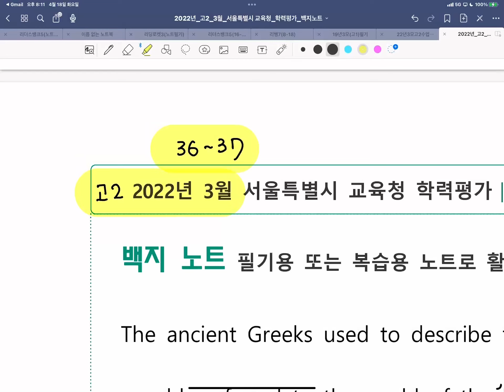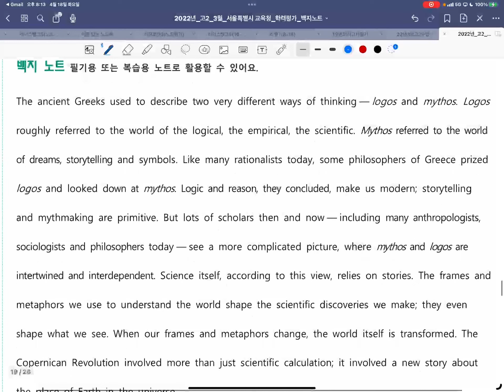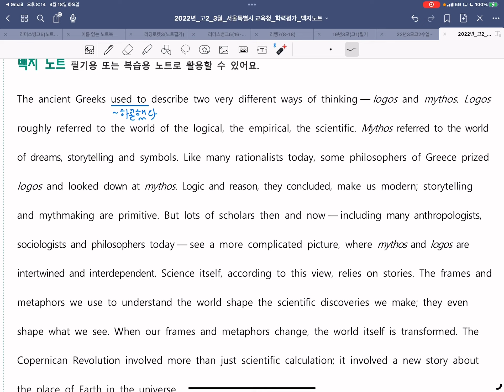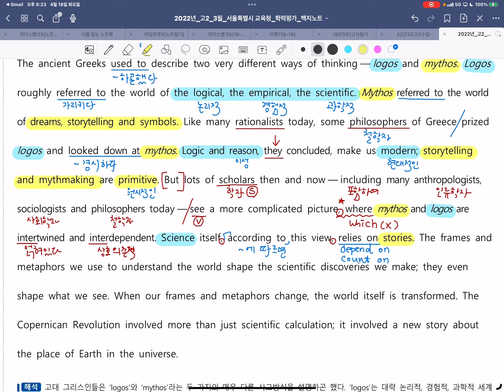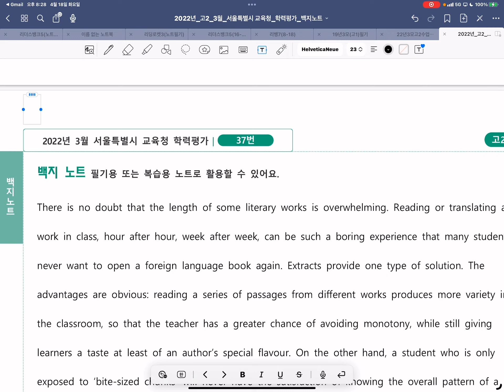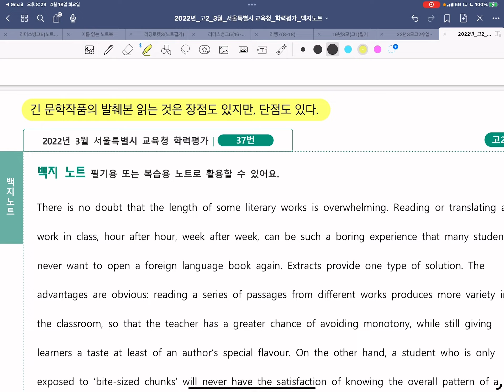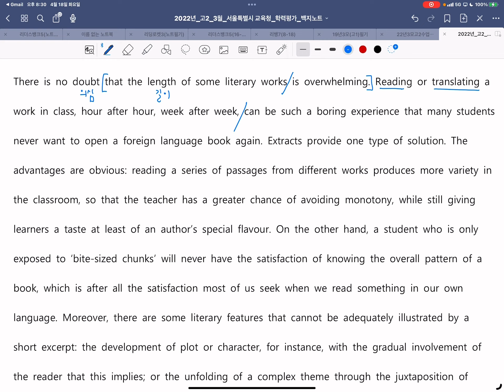22년3모고2(36-37)영어공장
22년 3모 고2 36-37